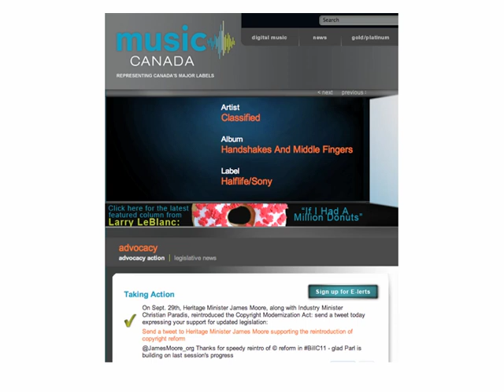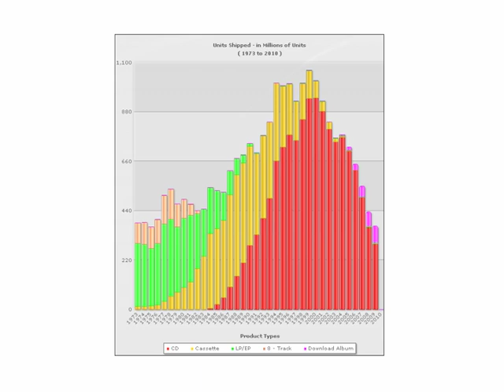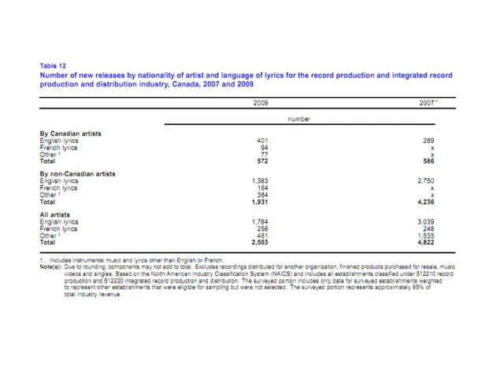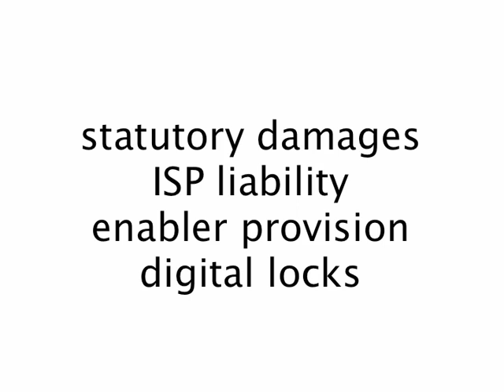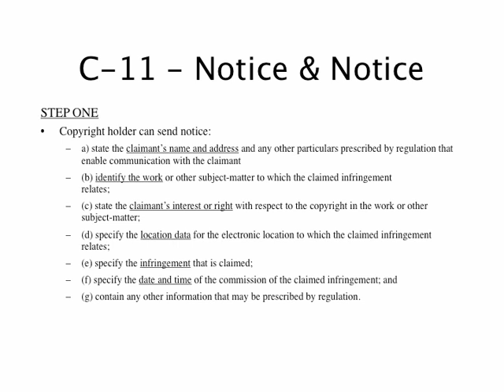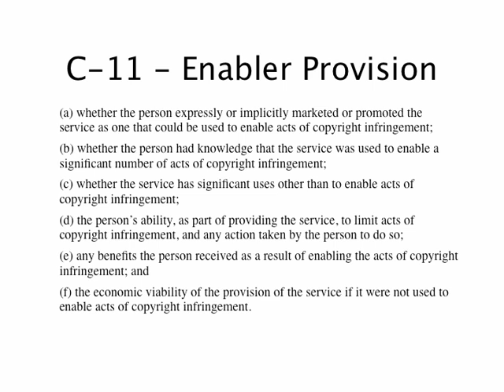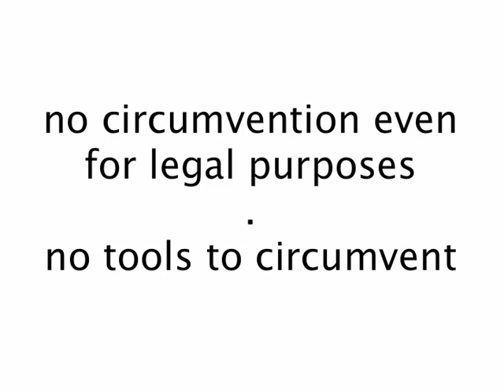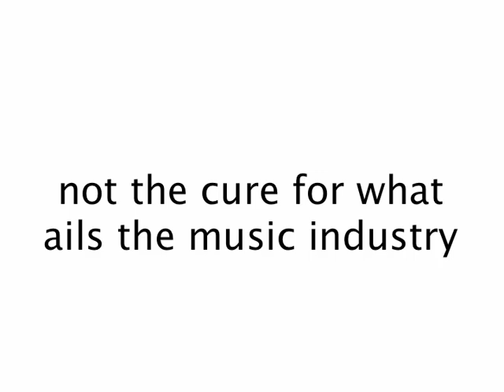Why Copyright Reform is Not the Cure for What Ails the Music Industry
Michael Geist keynote address at the Nova Scotia Music Week conference on November 5, 2011.